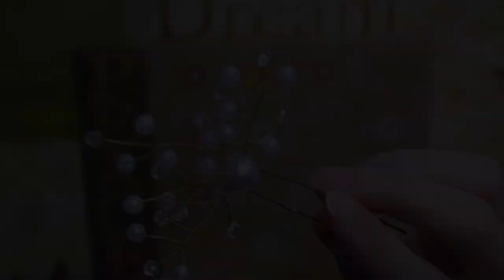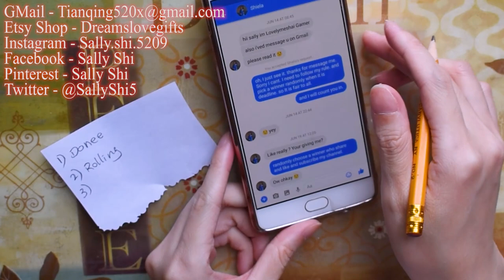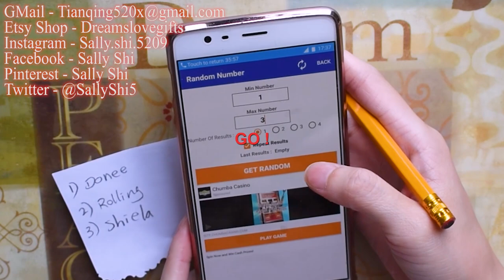DIY Tutorial - Chinese Hair Accessories Sprinkling Shine Hair Stick Hair Pins 闪闪发亮小发饰 + Winner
DIY Tutorial - Chinese Hair Accessories Sprinkling Shine Hair Stick Hair Pins 闪闪发亮小发饰
Material - Pearls, Crystals 1 Blank Stick 0.04 M Wire E6000 Glue
Tools - 3 Pliers
Super easy to make and can use it in daily
Etsy Shop - Dreamslovegifts
I sell it at my Esty Shop
I will reply when I see it.